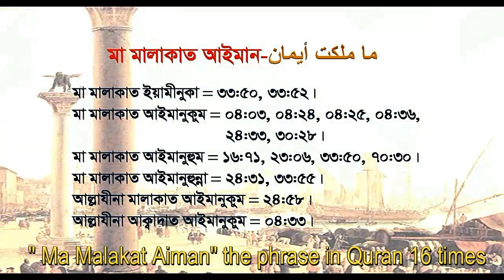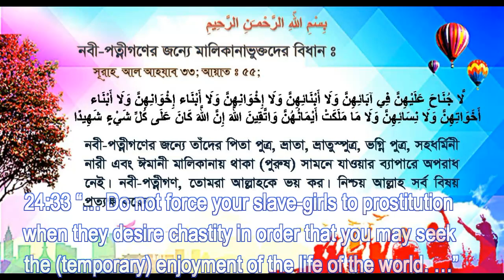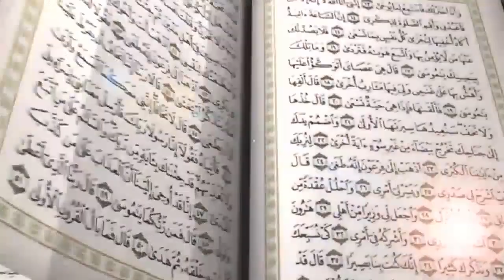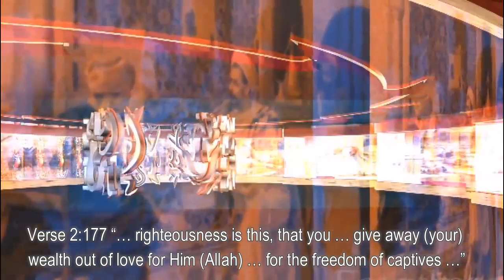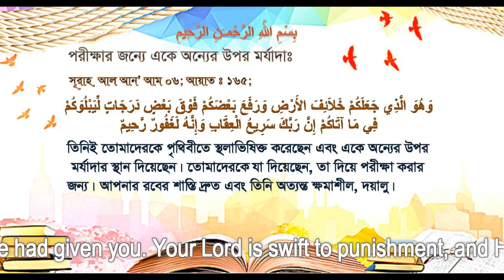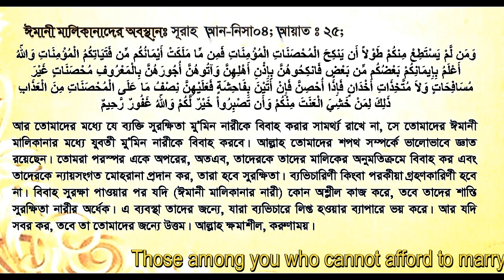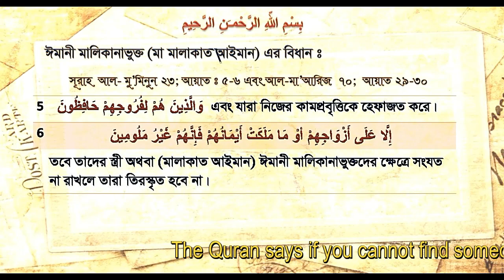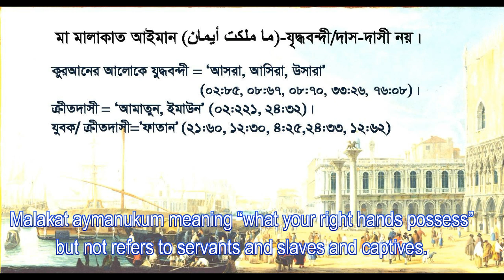Must Watch : Is sex forbidden with Ma malakat aymanukum ? Is Malakat Ayman inactive or turnon ?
Must Watch : Is sex forbidden with Ma malakat aymanukum ? Is Malakat Ayman inactive or turn on ?